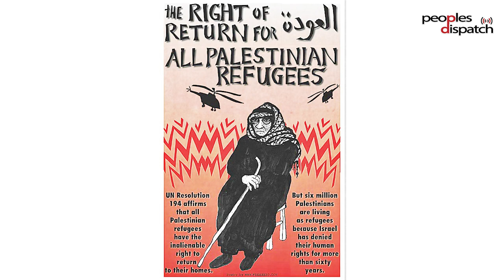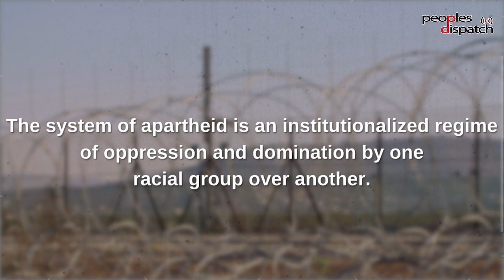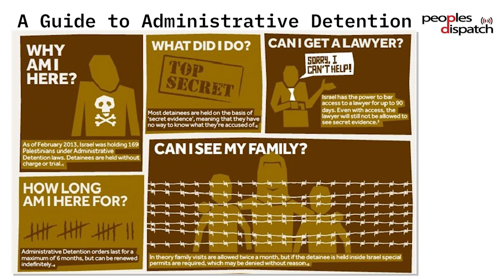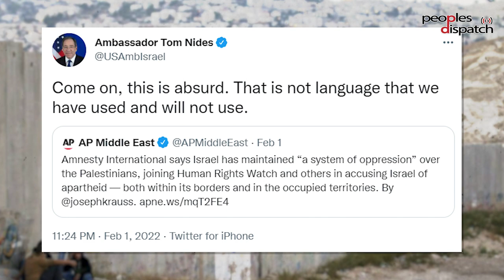"Israeli minister’s criticism of Amnesty report reveals nature of an apartheid state"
Vijay Prashad speaks to Philip Luther, Middle East and North Africa Research and Advocacy Director at Amnesty International, about the report released by the organization on Israeli crimes against Palestinians. The report titled 'Israel’s apartheid against Palestinians' talks about the different ways the Israeli state dominates and oppresses Palestinians. Philip also responds to criticisms of the report by the Israeli government.